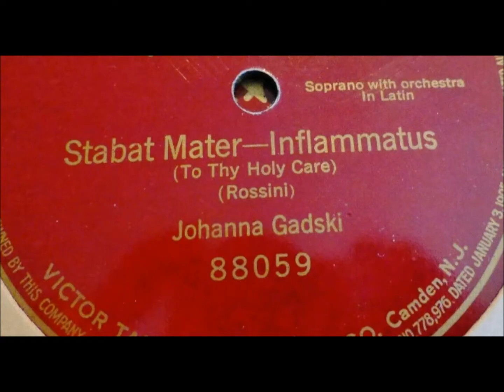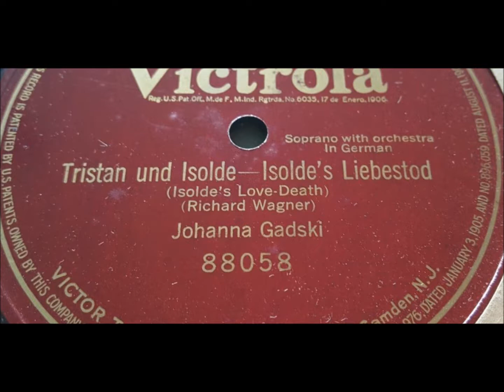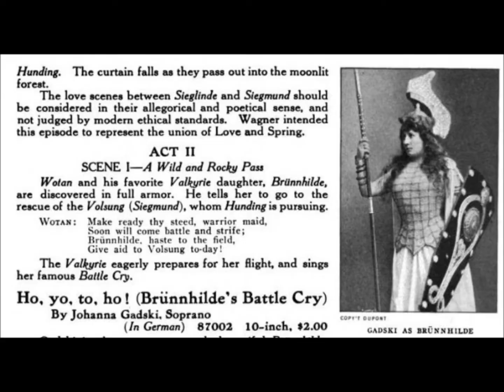Johanna Gadski "Haidenroslein" on Victor 88566 (1916) Heinrich Werner, lyrics by Goethe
Johanna Gadski sings "Haidenroslein" on Victor 88566, recorded on May 26, 1916.

Composer is Heinrich Werner.

Lyrics are by Goethe.

Most of Gadski’s records were unavailble by 1918. She had been declared an “enemy alien” yet wasn’t allowed to return to Germany.

She spent most of the war in her home in Bay Shore, Long Island.